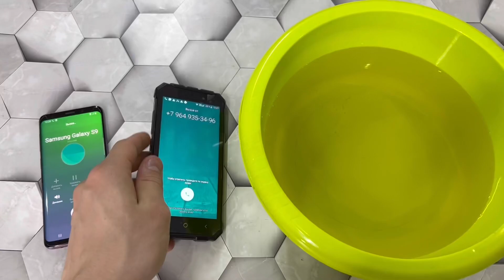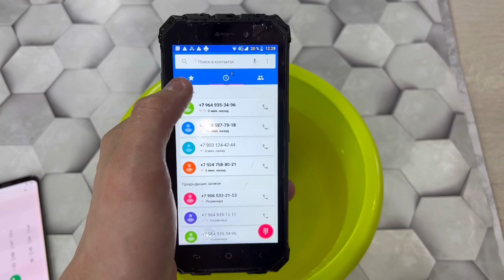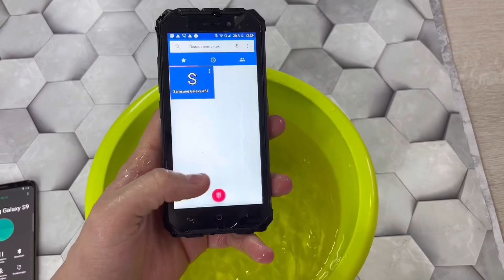Water Test incoming Call Dexp T155 android 8.1 & Samsung Galaxy S9